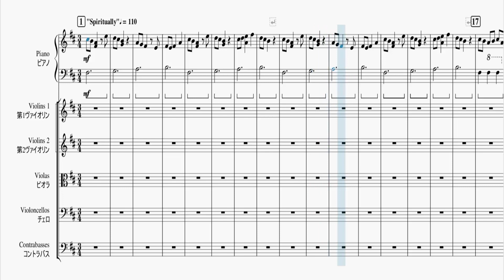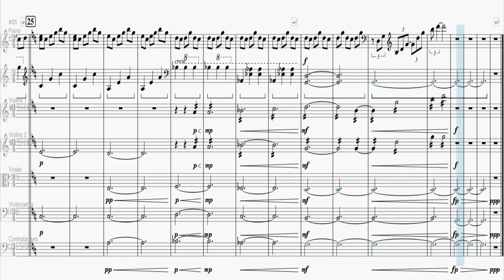Partitura - Kimi No Na Wa - Autumn Festival OST 11 (Grade)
Partitura de Kimi No Na Wa - Autumn Festival OST 11 (Grade)
Link Para Download Destas Partituras Pelo MEGA: